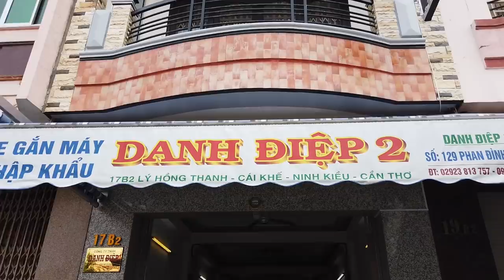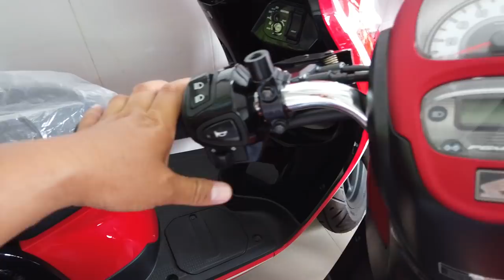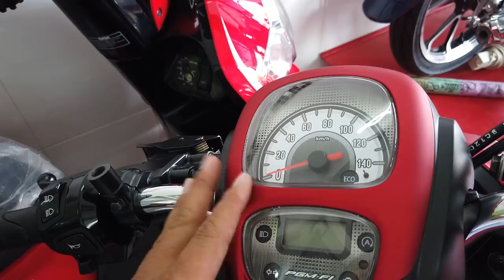Hỏi giá các dòng xe nhập tháng 05-2019 tại Cần Thơ | Mekong today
Giá xe Wave 125i 2019, Sonic 150i, Satria 150i, Mx King 2019, Mx King 2018, Click 150i, Click 125i, Vario 125i, Vario 150i, Honda Scoopy...tháng 05/2019 tại thành phố Cần Thơ.
mekong today các dòng xe nhập khẩu